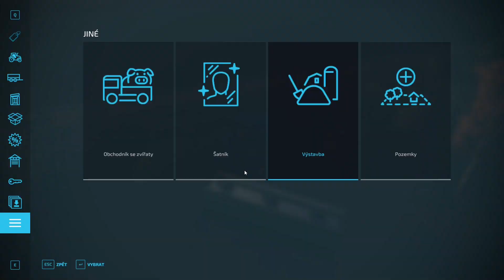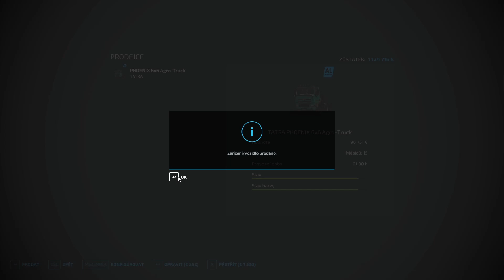BUDÚ 3 SKLENNÍKY STAČIŤ ??? - Haut-Beyleron | Farming Simulator 22 #122 SK/CZ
MAPA A VŠETKY MÓDY V HRE SÚ Z OFICIÁLNEHO FS MODHUBU !!!

Ďakujem!